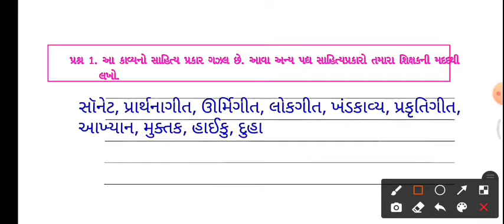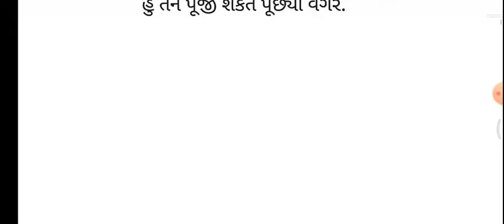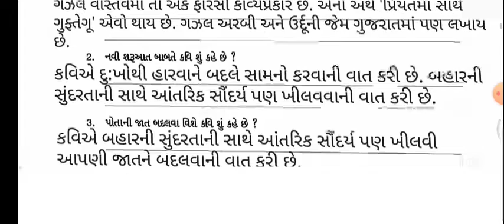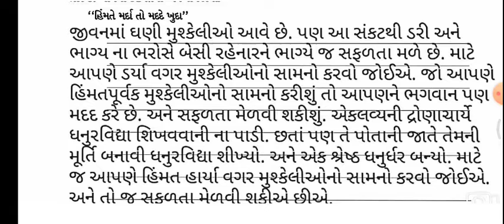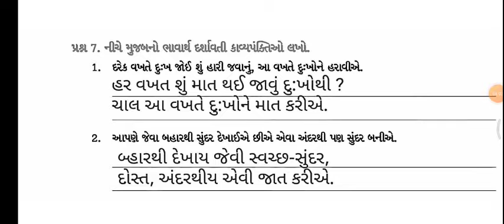Dhoran 8 gujarati swadhyapothi solution ch 13 sharuat kariye | std 8 swa Adhyayanpothi solution